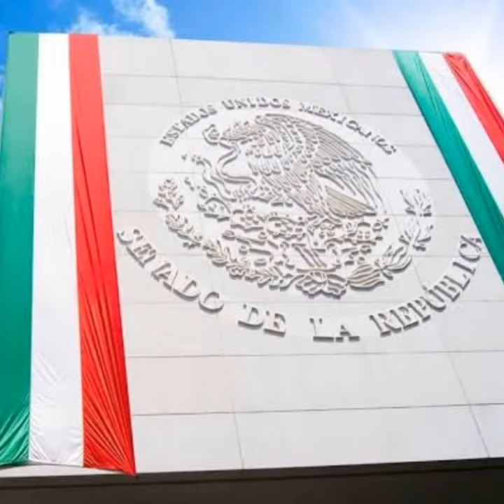ORGULLO MEXICANO FUNDADOR LIC. DELFINO CORNEJO TORRES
EL FUNDADOR DEL ORGULLO MEXICANO, ORGULLO GUANAJUATO Y ORGULLO SALMANTINO LIC. DELFINO CORNEJO TORRES, MÁXIMO LÍDER  REY DEL TURISMO MEXICANO, CREADOR MUNDIAL DEL TURISMO  CON IDENTIDAD SU APORTACIÓN  CULTURAL A LA HUMANIDAD PARA SECRETARIO DE TURISMO  MÉXICO